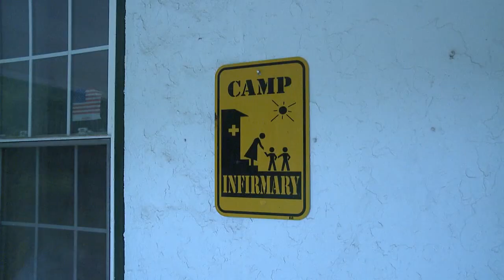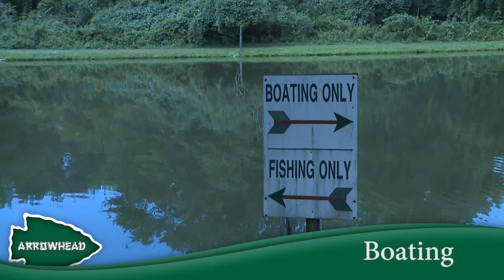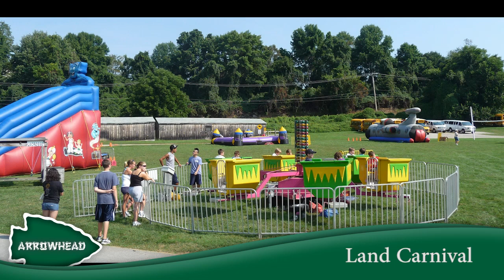Welcome to Arrowhead Day Camp!